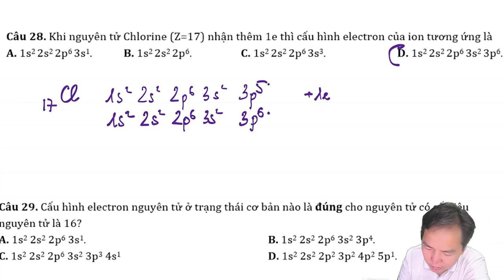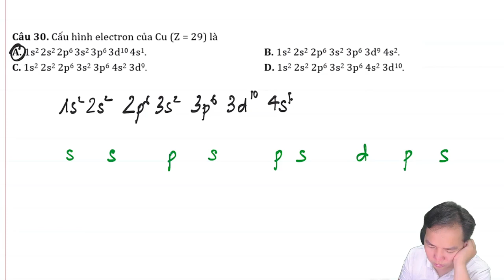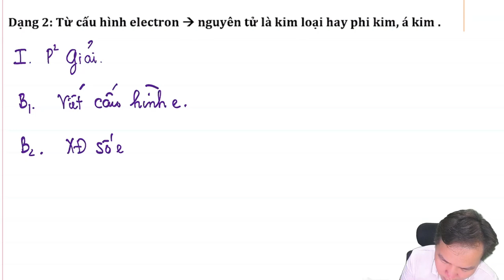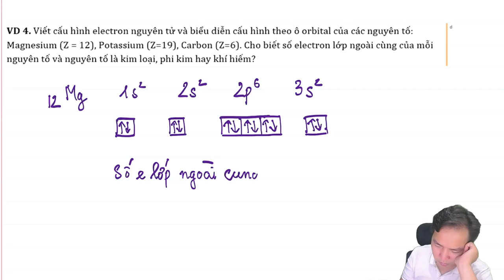[ HÓA 10_SGK MỚI ] Chương 1: Viết cấu hình e siêu nhanh cho mọi nguyên tố || Hướng dẫn chi tiết nhất